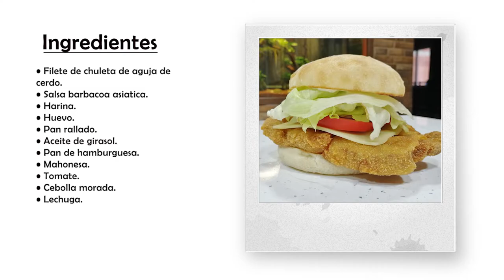UNA DE LAS MEJORES HAMBURGUESAS QUE VAS A PROBAR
Si te gustan los toques asiáticos y combinarlos con una hamburguesa superjugosa y espectacular, has encontrado tu receta

Si quieres unirte a nosotros es totalmente gratis te dejo el enlace de suscripción:

* Acuérdate de activar la campanita para recibir las notificaciones de los nuevos videos .

Ingredientes:

Harina.
Huevo.
Pan rallado o panko
Pan de cristal para hamburguesas , pan de brioche o el que más os guste.
Mahonesa.
Tomate fresco.
Cebolla morada.
Lechuga.

Ingredients:

Flour.
Egg.
Breadcrumbs or panko
Sunflower oil.
Hamburger 'bread.
Mahonesa.
Fresh tomato
Purple Onion.
Lettuce.

Si quieres que hagamos alguna colaboración en algún video de cocina te dejo mi email donde podrás escribirme: